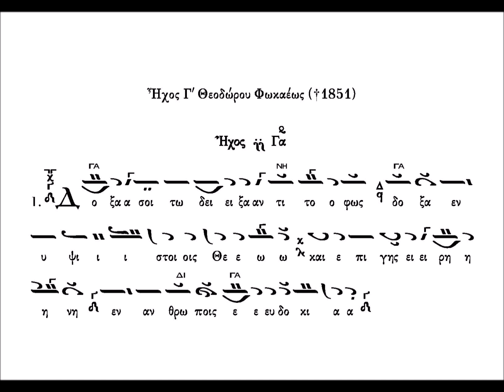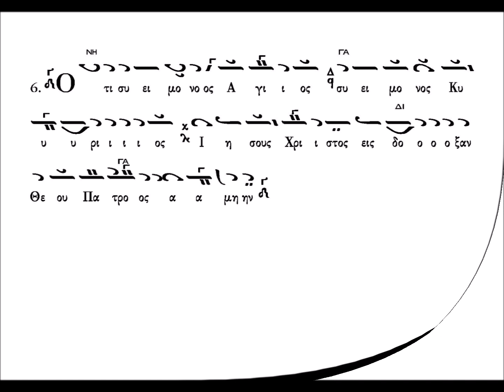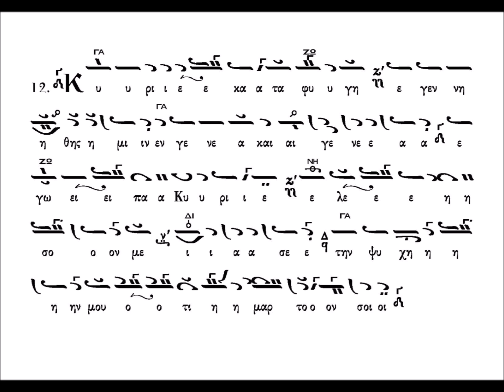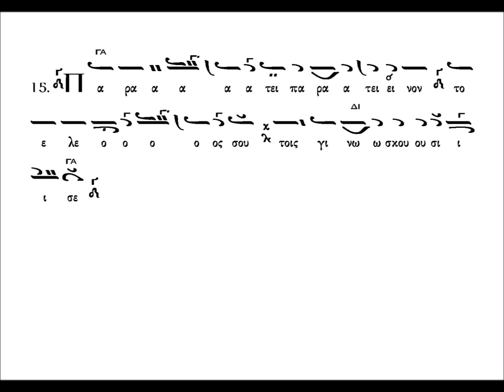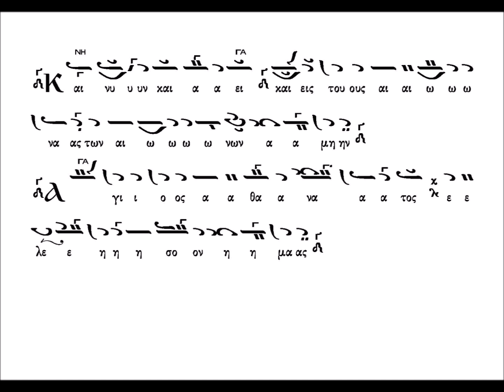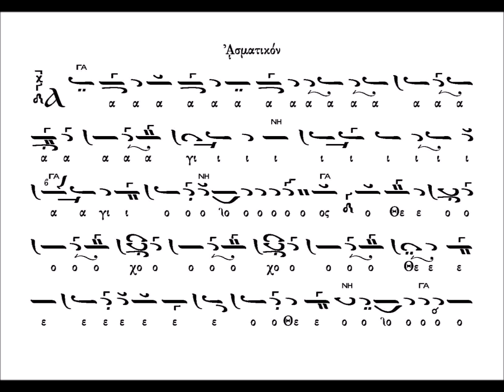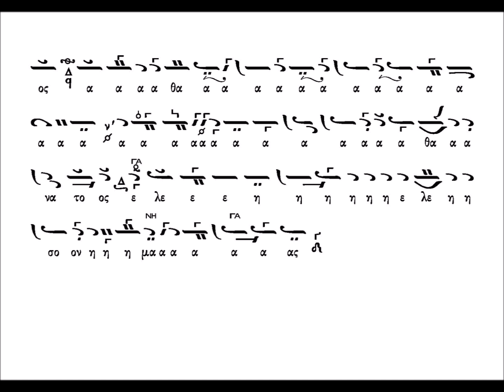Δοξολογία αργή, ήχος γ΄, Θεοδώρου Φωκαέως (+1851)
Ερμηνεία από τον πρωτοψάλτη και καθηγητή της βυζαντινής μουσικής Γεώργιο Καραγιαννάκη.
Το κείμενο είναι πληκτρολογημένο από το Ταμείο Ανθολογίας 1869.